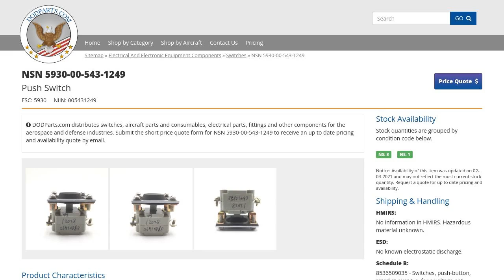NSN 5930-00-543-1249 Push Switch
NSN: 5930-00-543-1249 a Push Switch. Part Number: 26454. This product can be located in our Switches section on our